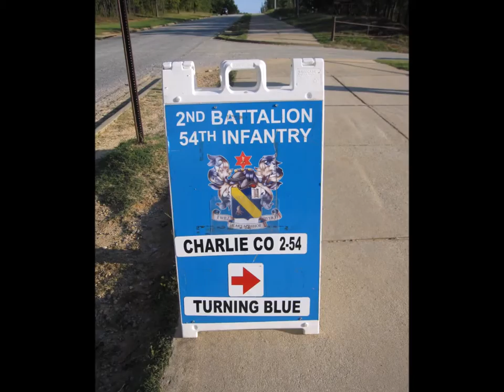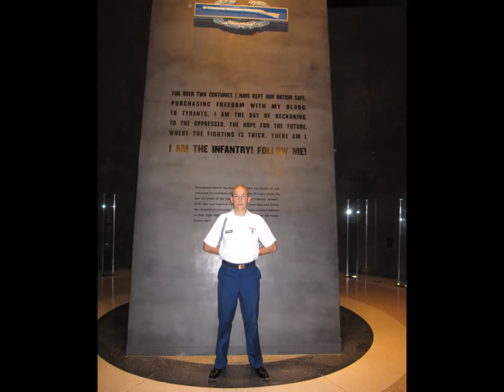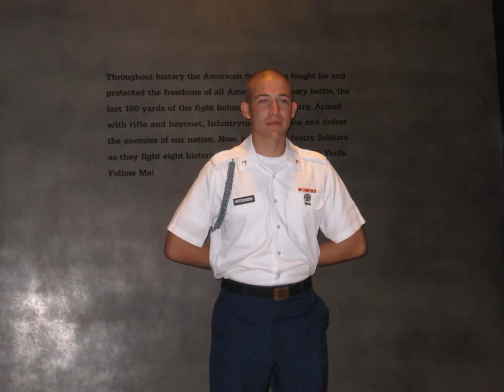Let The Angel's Take The Fallen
Sam's Army basic and advanced infantry training graduation at Ft. Benning, Georgia 9/12/14. Two year anniversary.